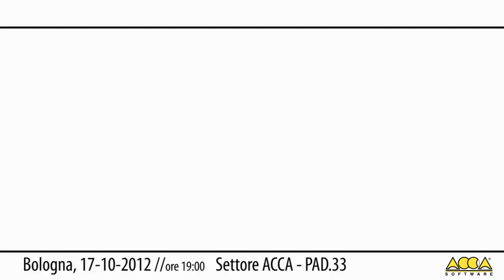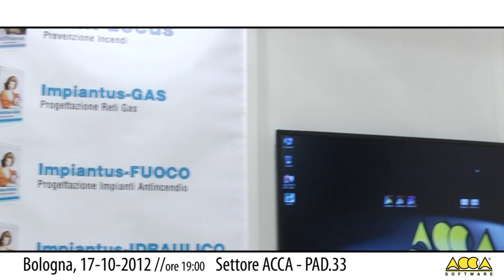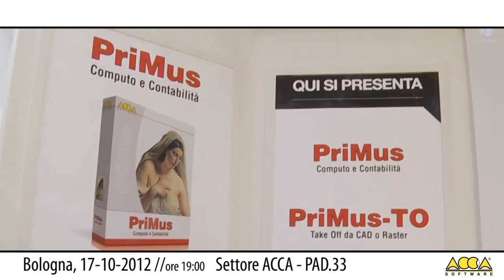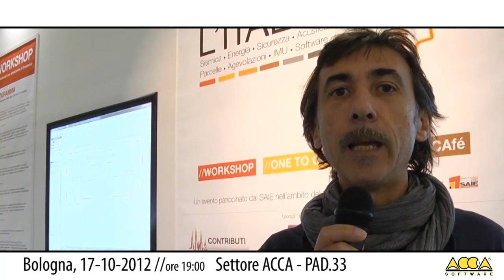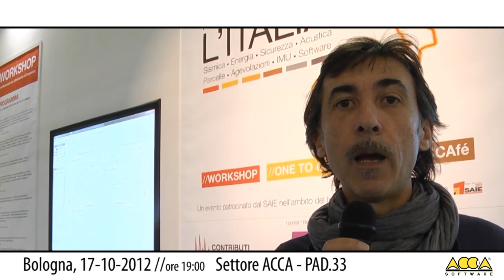ACCA software - SAIE 2012 - Intervista durante l'allestimento del settore ACCA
Intervista ai protagonisti ACCA durante l'allestimento del settore ACCA al SAIE 2012